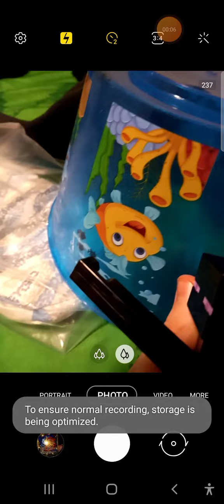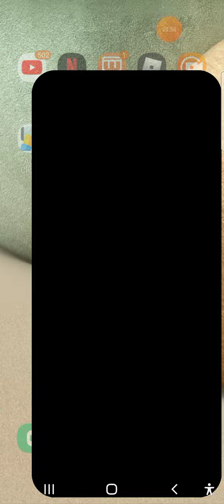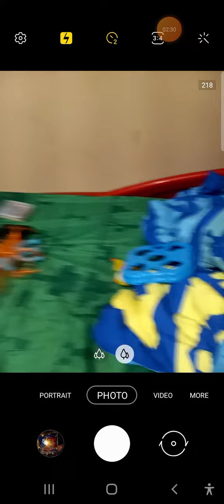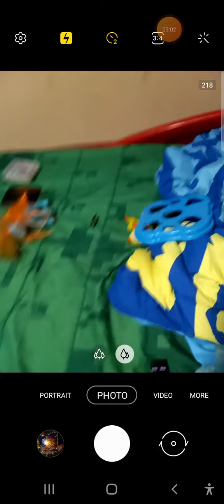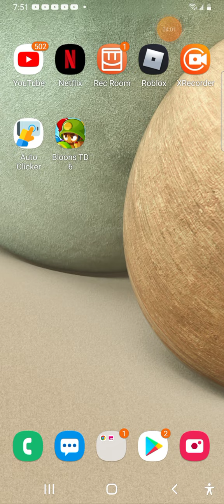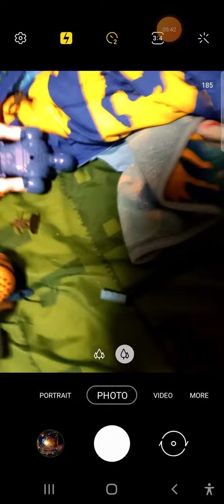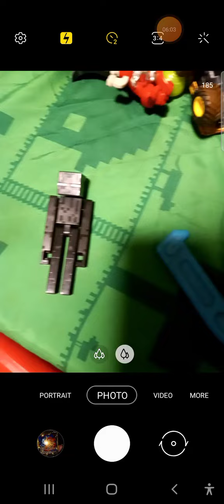April 15, 2022